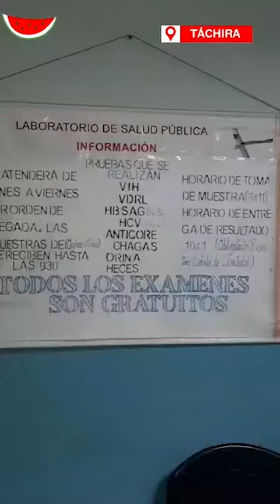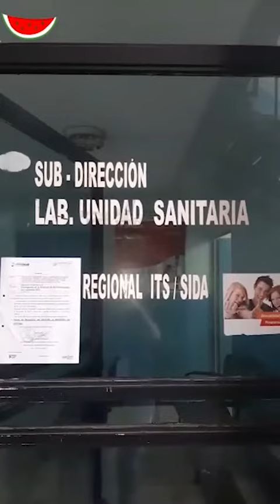Más de 5 000 pacientes con VIH no cuentan con pruebas confirmatorias ni de rutina en Táchira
Lee la noticia completa aquí

¡GRAVE! Inexistencia de pruebas confirmatorias y de rutina imposibilita el tratamiento contra el VIH en Táchira